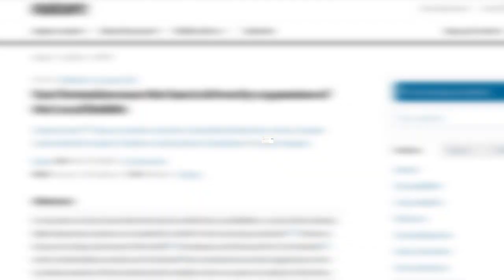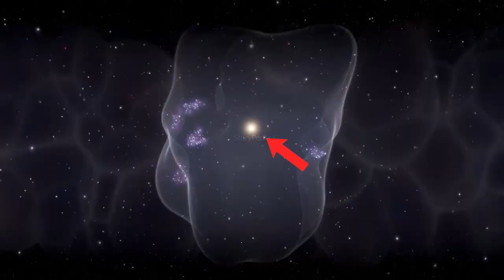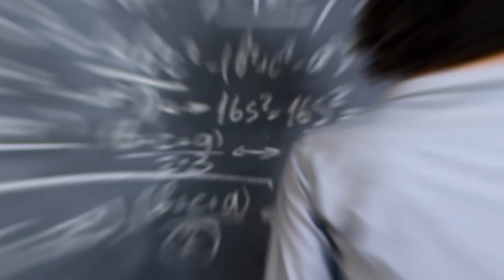हम एक Space Bubble के अंदर कैद हैं | Our Solar System Is Inside The Bubble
What Happen If All Men